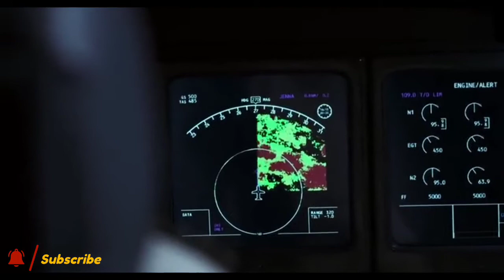This Man Spent 4 Years On An Island With A Football - Cast Away (2000)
A Cast away analyst executive named Chuck Noland traverses the globe in 1995 to address issues with FedEx facility productivity. In Memphis, Tennessee, he resides with Kelly Frears, his girlfriend. Although Chuck has a busy schedule, the pair still wants to be married. Chuck gets called to handle a work issue in Malaysia during a holiday meal with the family. In a storm, the FedEx cargo jet he is flying on crashes into the Pacific. Chuck manages to escape with an inflatable life raft as the only survivor. He finds himself on a deserted island the following day.
Several FedEx parcels and one of the FedEx pilots' bodies wash up on the shore over the course of the following few days, which Chuck then buries. The rising wave throws Chuck onto a coral reef, breaking his leg as he attempts to signal a passing ship and escape in the wrecked life raft. He is successful in locating enough food, drink, and shelter.
In 1999, four years have passed, and a long-haired and bearded Chuck has settled inside a cave. He has also significantly lost weight. He constructs a raft from the plastic from a portable toilet enclosure that washes ashore on the island and uses it as a sail. Chuck launches the water-filled raft and the unopened FedEx package successfully. Wilson eventually slips off the raft and floats away, but Chuck and the raft manage to survive the storm. When Chuck wakes up, he makes an unsuccessful attempt to save Wilson and is left to lament his loss. He is saved shortly after by a passing container ship.
Chuck finds out that his loved ones have declared him dead when he returns to civilisation. Later, a freshly groomed and shaven Chuck arrived at a hero's welcome home celebration held at the FedEx Headquarters in Memphis. Kelly has since wed and given birth to a daughter. Kelly and Chuck are reunited when Chuck visits her home. While they remain in love, they are both aware that Kelly cannot leave her family. They part ways with sadness when she gives Chuck his old Jeep on a wet night. To deliver the unopened FedEx package back to its sender, Chuck travels to Texas. He leaves the package at the door with a letter explaining that nobody was home and that the package saved his life.

Credit : -
Directed by Robert Zemeckis
Written by William Broyles Jr.
Produced by
 •Steve Starkey
• Tom Hanks
• Robert Zemeckis
• Jack Rapke
Starring
• Tom Hanks
• Helen Hunt
• Nick Searcy